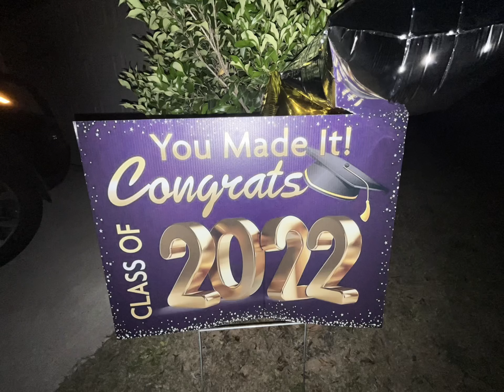Tommy’s Graduation Party. May 2022. Part II.